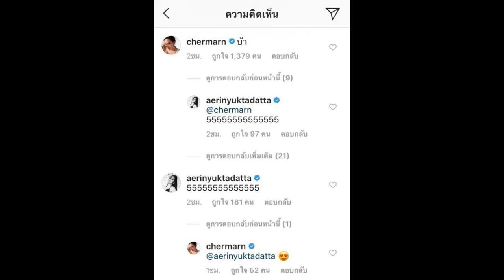มองบนรัวๆ พลอย อ่านข่าว ลีน่าจัง ฟ้อง โค้ชเอก เพลียหนักเลยจัดคำนี้ให้!!